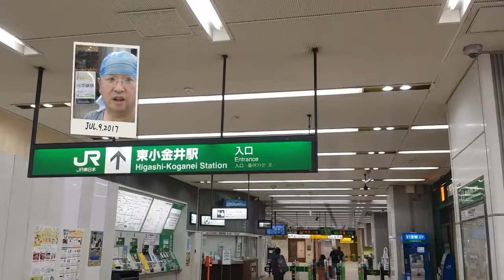東京都国分寺市 叙勲額 褒章額 勲章と賞状を一緒に